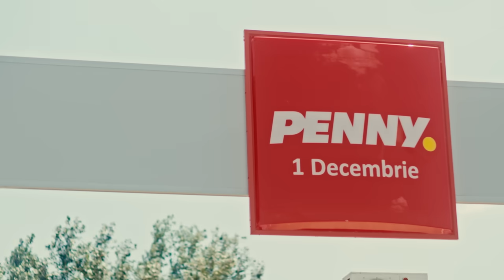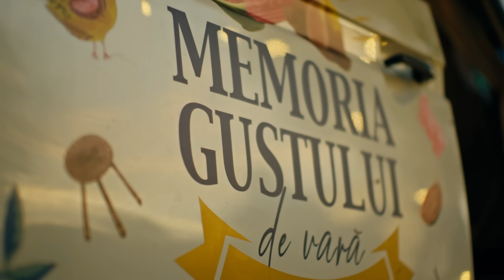Memoria Gustului de Vară - Episodul 6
Toată lumea cunoaște cât de frumoasă e Delta Dunării. Dar ce ziceți de Delta Siretului, din județul Vrancea? Ei bine, acolo am filmat un nou episod din Memoria Gustului de Vară. Alături de ghidul Bogdan Săcăleanu, Alex a descoperit toate frumusețile locului, dar au gătit și ceva fain: Aripioare de pui in sos de saramură, cu bucate de la Hanul Boieresc. Încă un loc mai puțin cunoscut pus pe harta drumețiilor, unde poți să îmbini gustul cu peisajele.

Intră pe ca să descoperi și alte destinații mai puțin cunoscute din România.